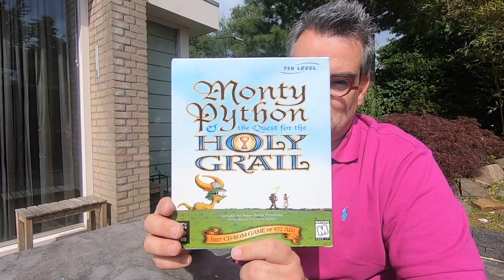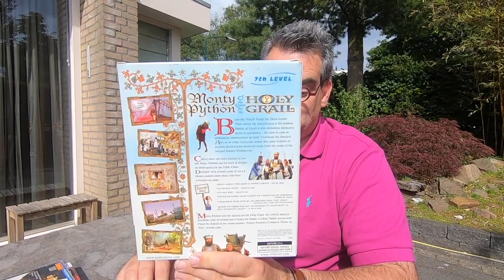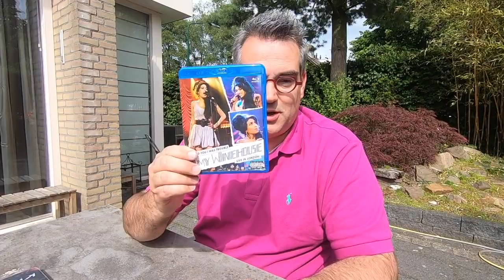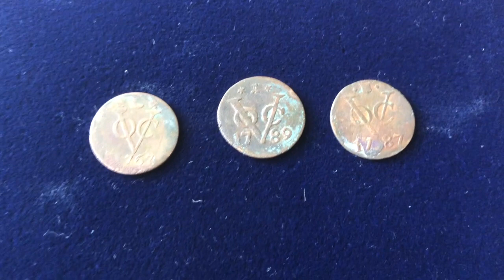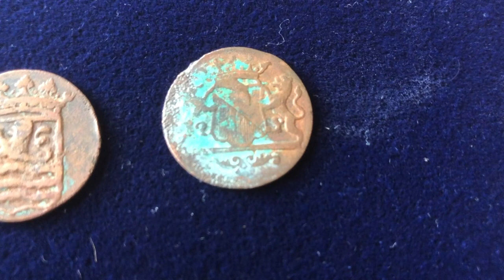Erix Collectables #15 - I made a rookie mistake! - Finding collectables and coins in thrift shops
Erix Collectables vlog #15 in which I went to three thrift shops, bought some vintage technology, something that is a complete waste of time and I made a rookie mistake! But also found some 18th century coins!